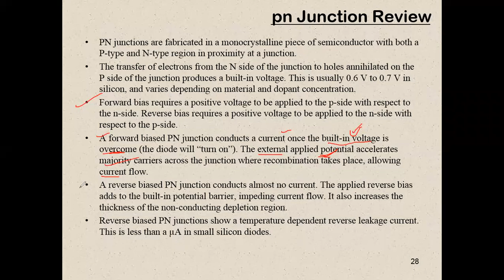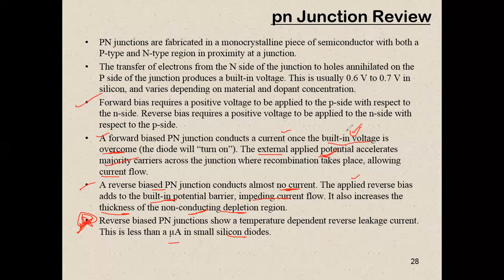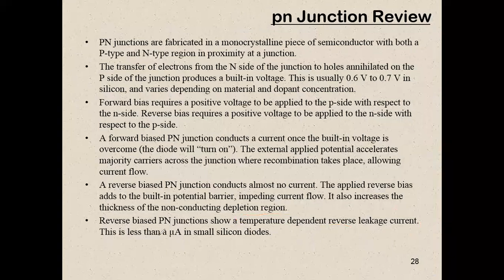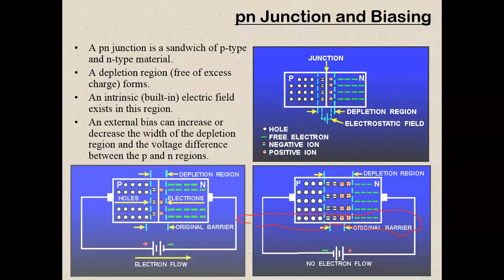Diode | P-N Junction Review | Depletion Region | Built-in-Voltage